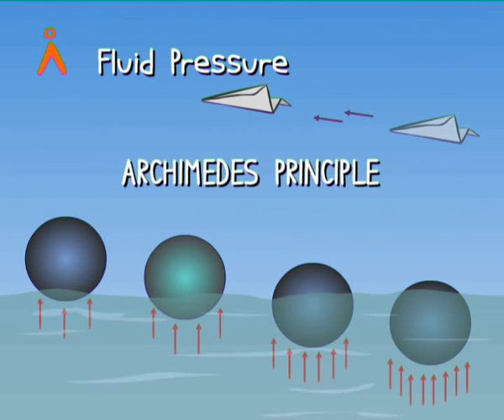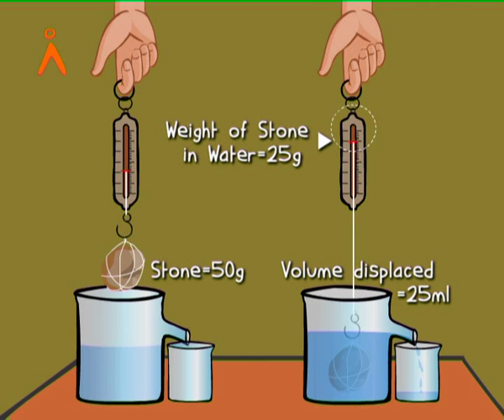Archimedes' principle (Kannada)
Agastya International Foundation - Stating & explaining  Archimedes' principle with an illustration.